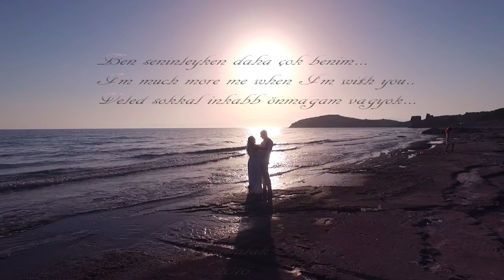YELİZ & THOMAS WEDDİNG CLİP